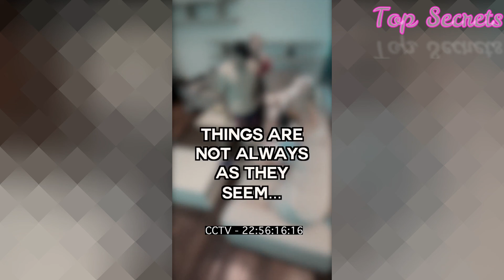THE ENDING WAS SHOCKING... 😱New Full Episode No 140||Best 2021||Top Secrets||Julius Dein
THE ENDING WAS SHOCKING... 😱
Please be aware that this page features Magic Effects/Illusions as well as scripted dramas and parodies.

TopSecret#INSTAGRAM#funnyvideos#

Video Credit By:Julius Dein

funny videos impossible,
funny video game moments,
a funny video clean,
funny video bomb prank,
funny video best,
b funny videos kaur,
b funny videos cory,
b funny videos corey,
funny video dikhayen,
funny video dj,
funny video din,
funny video ethiopian,
funny video ethiopia,
funny video editing sound effects,
andrew e funny video,
moto e funny video,
funny video for middle school students,
ifunny video downloader,
i panda funny videos,
i love funny video,
i edited funny videos,
i funny cat videos,
i funny dog videos,
funny video jumpscare,
funny video loop,
funny video learning english,